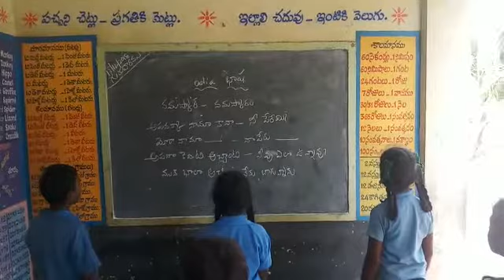mpps Chinnaigunta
Video from khan .Pallamala